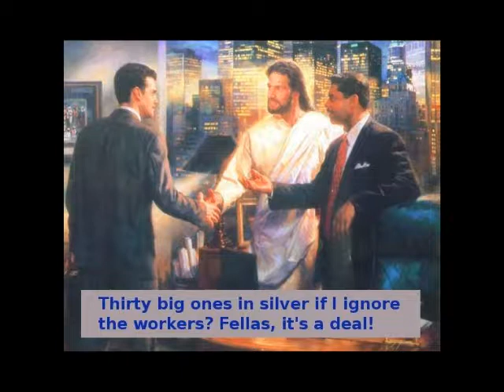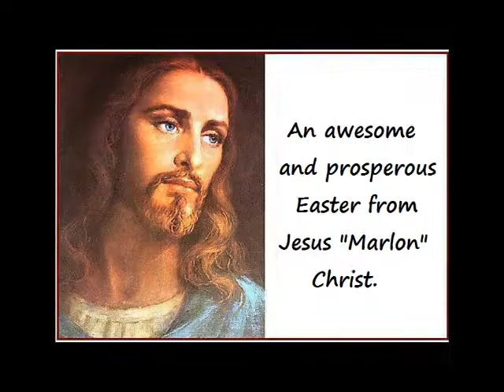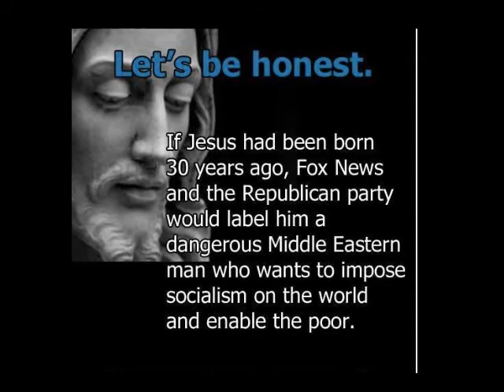You've Got the Wrong Jesus - Jim Terr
Supported by small gifts from CZ and JB in honor of the work of the Southern Poverty Law Center

I musta missed this message, when it came in.
I musta been out, forgivin' someone for sin.
Somethin' about rifles, welfare cheats and prosperity.
You musta meant that for some other Jesus, not for me.

You got the wrong Jesus. I ain't the one.
I'm not the guy with the flag and the guts and the gun.
Puttin' holes in people, well that ain't too smart.
I'm more about putting a whole lotta love in their heart.

Well we had plenty people, back in my time
Driven to depravity and crime.
And I came along to say, for Heaven's sake,
That we should give these folks a hand, some love, and a break.

CHORUS...

So check your address book, your contact list.
Must be some other Jesus who's into all this.
The gay bashin' and the M-14s, and throwin' immigrants out.
That's all interesting but that ain't what I'm about.

CHORUS...